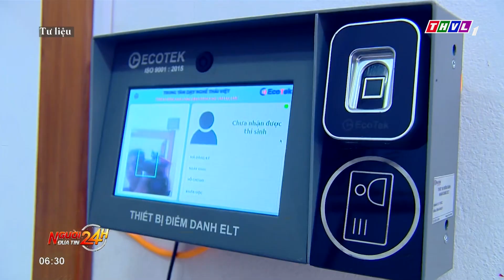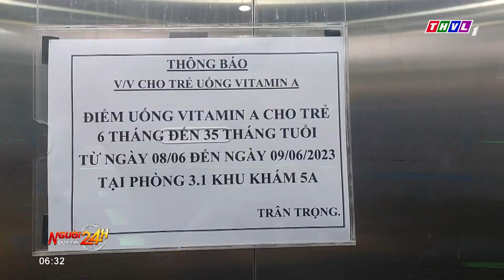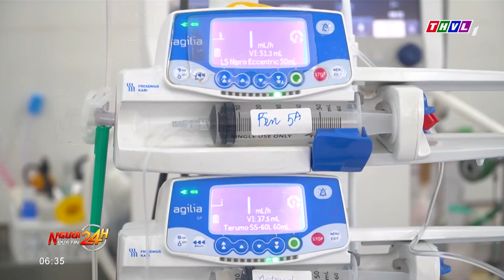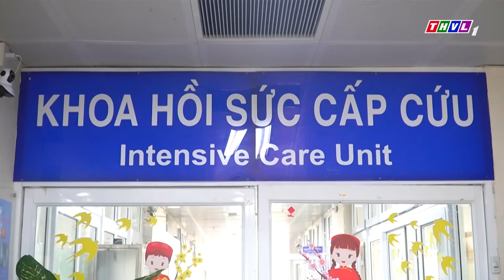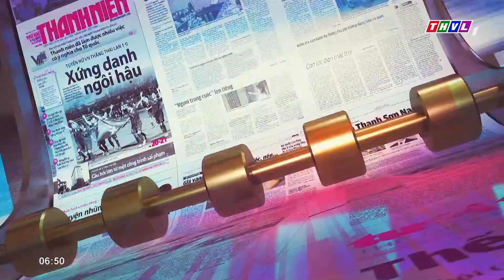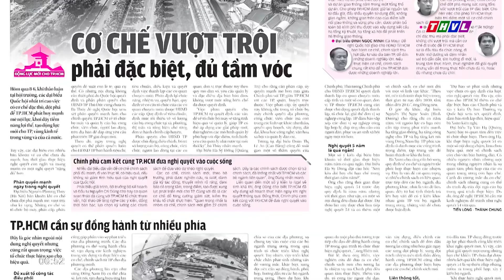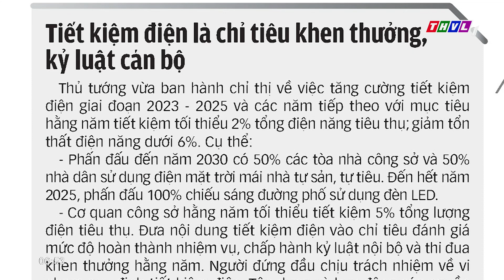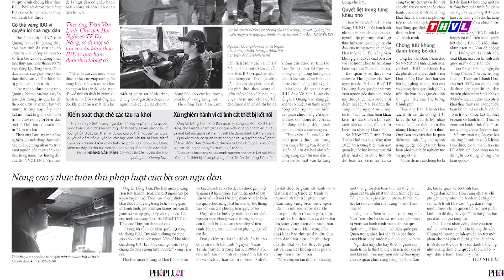Người đưa tin 24H (6h30 ngày 09/06/2023) - Tăng phí sát hạch lái xe từ ngày 01/8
- Tăng phí sát hạch lái xe từ ngày 1/8 tới
- Bệnh nhân Covid-19 sẽ không còn được điều trị miễn phí
- Nhiều người bị nhốt trong thang máy toà nhà cao nhất Hà Nội vì mất điện
- Nhóm cho vay bắt giữ con nợ để hù dọa lãnh án tù

⬇️⬇️⬇️ Tải THVL Audio để nghe đầy đủ